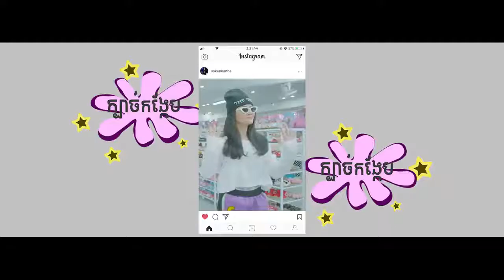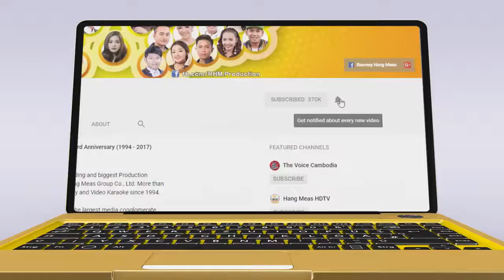ក្បាច់កង្កែប ឱក សុគន្ធកញ្ញា OFFICIAL MV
និពន្ធទំនុកច្រៀង៖ Tony Winson III
និពន្ធបទភ្លេង ៖ Tony Winson III
សម្រួលតន្ត្រី៖ មាស សុគន្ធ
ដឹកនាំសម្ដែង៖ ឯម ស៊ីដែន
ថតដោយ៖ ភឿង សុភ័ក្ត្រ
រៀបចំការផលិត៖ យ៉ា កុកអាន
កាត់ត៖ ឯម ស៊ីដែន